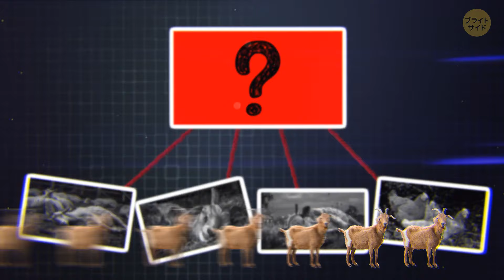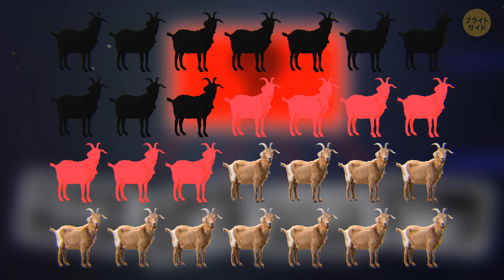チュパカブラとの遭遇にまつわる真実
本当に怖い話を集めて聞いてください - チュパカブラの話です！何人かの人々は、この伝説的な生物と直面したと誓っています。それは光る目を持つ犬とトカゲの奇妙な混合物のように描写されています。ホラー映画から直接抜け出したようなシーンを想像してみてください！しかし、ここにはひねりがあります - 科学者たちは、これら所謂チュパカブラの目撃情報は誤認識された動物や古風な都市伝説に過ぎないかもしれないと考えています。しかし、良いモンスターハントのスリルを否定することはできません！だから次に森に出かけるときは、影に潜む奇妙な動物を探して目を皿のように開いてください - あなたが何を見つけるか分からないからです！